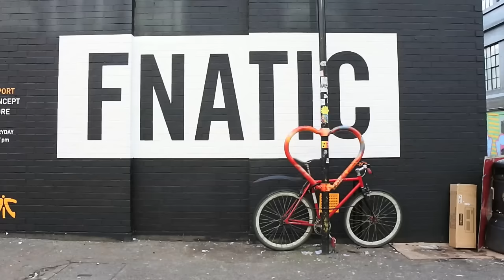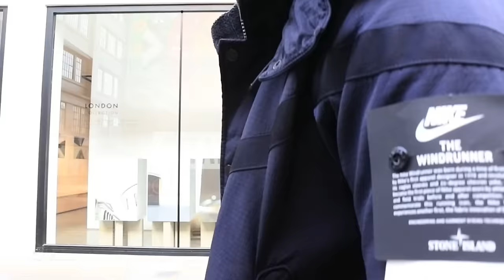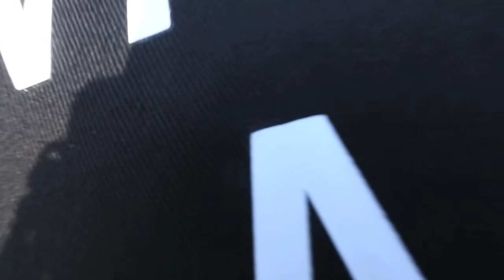First look at STONE ISLAND X NIKE LAB COLLAB | Jacquard Grid Fur Jacket | Teaser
Finally dropped the new STONE ISLAND X COLLAB Jacket teaser vid for you guys, expect the full review real soon. Enjoy!